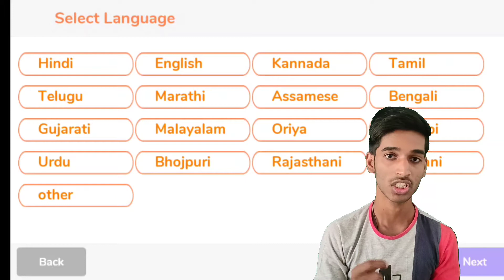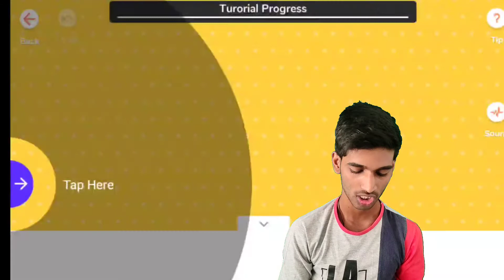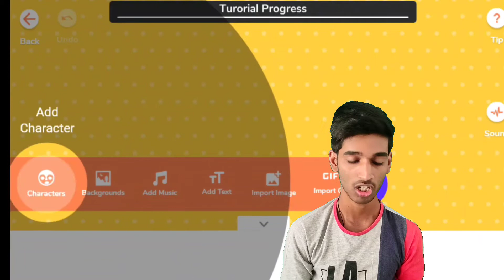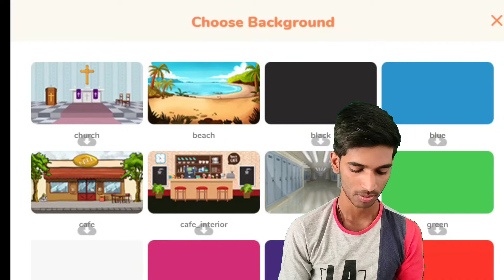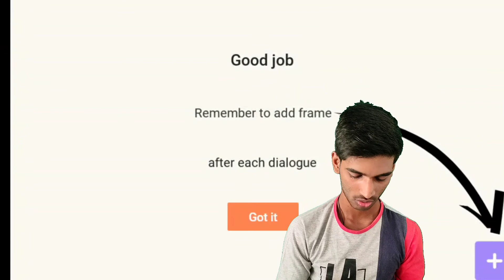How to make cartoons video for YouTube@FlameTechTj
how to make a cartoon videos, how to make a cartoon video for YouTube, cartoon walli video kaise banate hai

Instagram( I am more active hear)

Email ( business mail )

app link

youtube channel kaise banaye mobile se paise kamaye